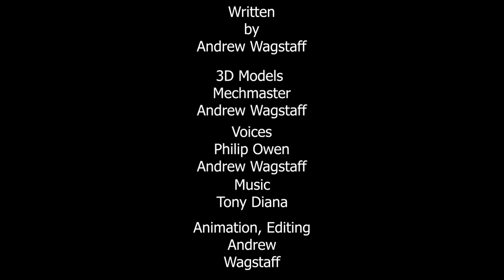Multiverse Wars - Part Thirteen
The final battle for the future of the Second Empire universe begins

Amazon Wishlist -